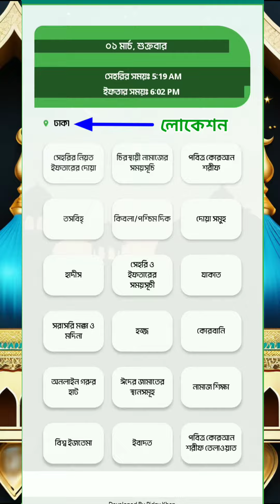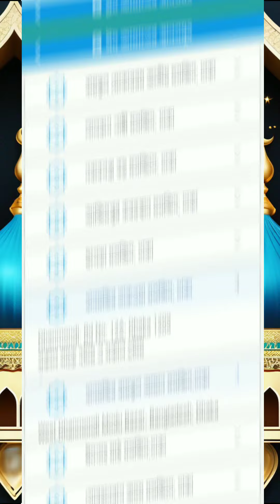Al Islam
If you like this video, you can find more details